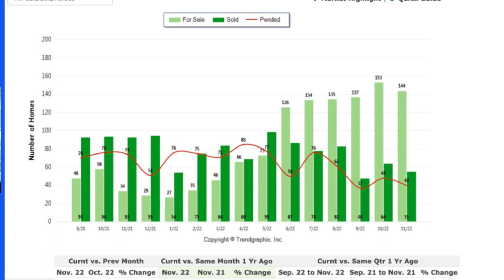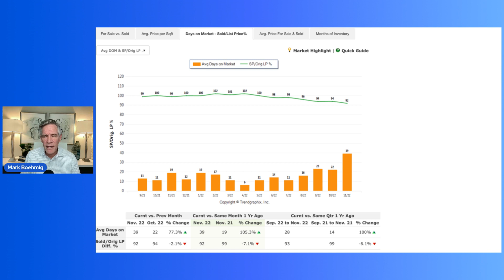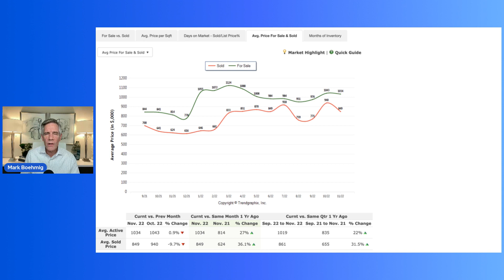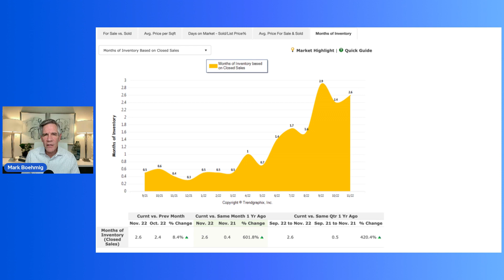Lakewood Ranch Market Update for December 2022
Lakewood Ranch has its numbers out for our real estate market.  Get all the facts here.

Mark Boehmig // REALTOR // Michael Saunders & Company

or Facebook!

To search all available listings in Lakewood Ranch click here!